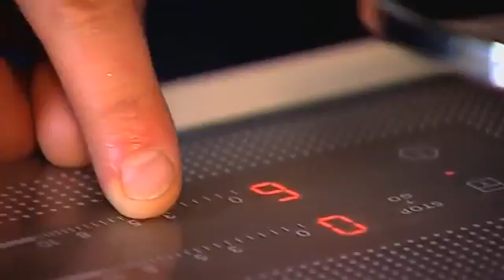Demonstratie Demeyere rookpan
Zelf vlees, vis of groenten roken?

Roken in 4 stappen met de rookset van Demeyere:
-Gelieve eerst de pan voor te verwarmen op een matig hoge instelling (8/9). Na enkele minuten, neem een vork en laat een paar druppeltjes water vallen in de pan. Wanneer de druppeltjes neervallen en onmiddellijk bolletjes vormen die rondspringen in de pan is de juiste temperatuur bereikt.
-Verminder op dat ogenblik de intensiteit van het fornuis met +/- 50% en strooi naar smaak één tot twee soeplepels houtschilfers in de pan.
-Plaats de bijgevoegde rookkamer in de pan boven de houtschilfers. Deze rookkamer dient als bescherming tegen eventuele afdruipingen en is voorzien van rookgaten die de rook zijdelings doorlaten. Plaats het rooster in de pan. Hierop kunnen de gerechten gerookt worden.
-Verminder ook nogmaals de intensiteit van het fornuis tot +/- de laagste stand. Plaats tot slot het deksel op de pan en rook uw ingrediënten de gewenste tijd.
Na het roken de schilfers eerst laten afkoelen voordat u ze in uw afvalbak giet.